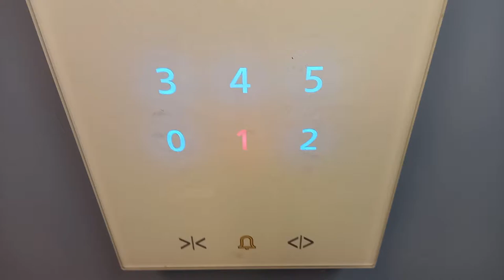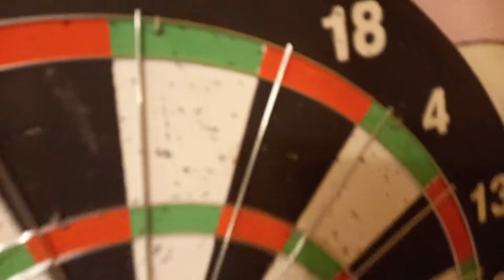EXTREME DART GAME 🎯 | Zomi X StephenRahman